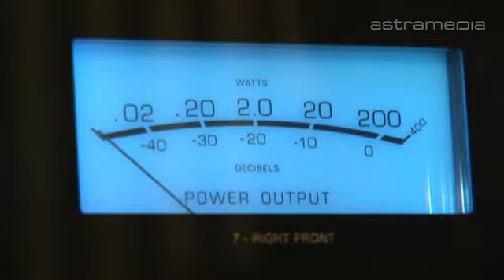Cinema & Sound, Ottobrunn / München ; Ton- und ...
Cinema & Sound:    Ottostr. 29, 85521 Ottobrunn / München , DEUTSCHLAND Tel: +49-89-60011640 Email: "Cinema und Sound" ist Ihr Partner für Heimkino, Großbild und Surround Sound in München, begonnen bei der Planung, über die Auswahl des passenden Equipments bis hin zur Installation, Integration und Schulung.